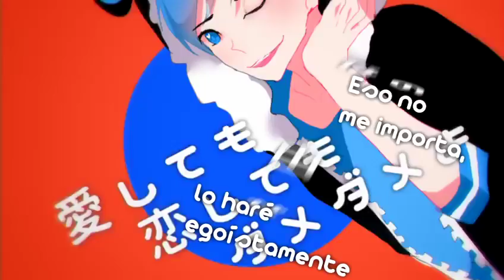【Osomatsu san】 Even as a Ninja, I Want to Love Sub Esp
este video no me pertenece en absoluto creditos a sus respectivos creadores